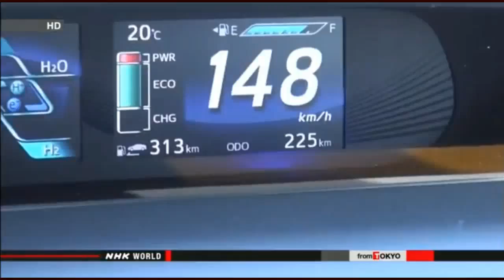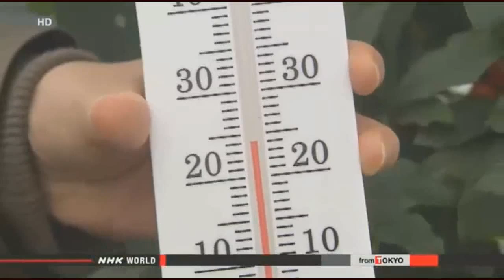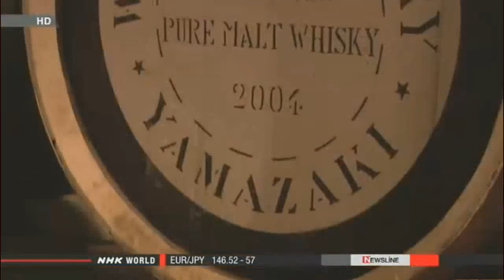Japan Changes Renewable Energy Program; First Hydrogen Fueling Station in Tokyo Opens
Japan's government has announced a major change in its program for asking power companies to buy electricity generated from renewable energy sources.
The new policy was announced at a meeting of an advisory panel of the Economy and Industry Ministry on Thursday.
Under the plan, utilities are to be able to stop buying electricity generated using solar and wind power if they see a risk of oversupply due to unpredictability involved in the 2 sources. The utilities would turn down offers of solar power produced by households as well as businesses.
Utilities would still be obliged to purchase electricity generated through the more predictable methods of geothermal and small-scale hydraulic power generation.
Utilities have been obliged to accept essentially all offers of electricity generated through renewable sources.
Since September, many of the country's utilities started limiting their purchases of solar power, citing a destabilizing oversupply.
The ministry plans to implement the change in mid-January by amending a relevant ordinance.

First hydrogen fueling station in Tokyo opens
Japan Dec. 18, 2014 - Updated 15:38 UTC-5
The first hydrogen service station for fuel-cell cars in the greater Tokyo area has opened for the public.
Major utility Tokyo Gas opened the facility in Tokyo's Nerima Ward on Thursday.
The fueling station can serve only about 50 cars a day due to a limited capacity to store hydrogen. Each filling takes about 3 minutes.
Sales of fuel-cell vehicles began for the public earlier this week. The company plans to decide on the price of hydrogen before drivers receive the cars. It aims to set the price at roughly the same level as regular gasoline.
Japan changes renewable energy program
Biz / Tech Dec. 18, 2014 - Updated 04:29 UTC-5